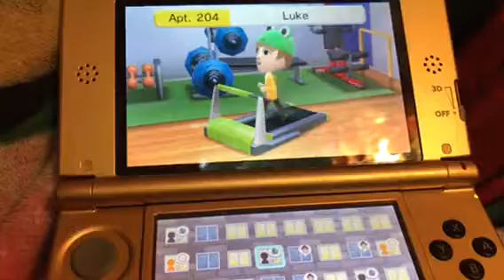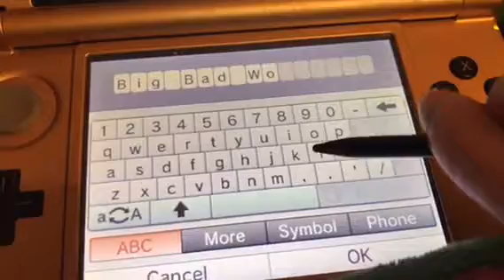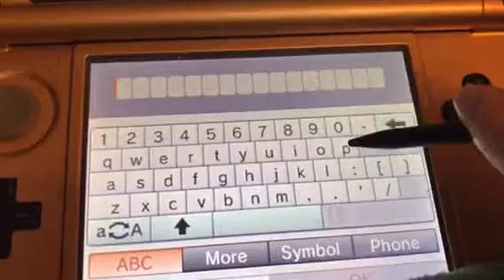WMP: Tomodachi Life Part 106 Quirky Questions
Just solving Mii islander problems, and at the end of the video, I've done Quirky Questions.